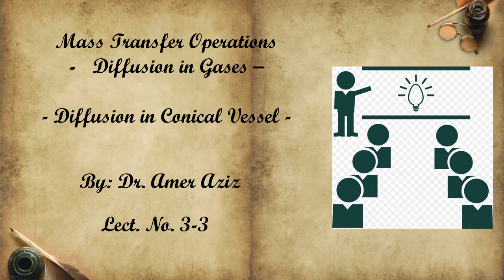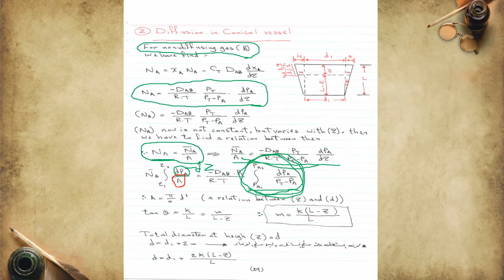Mass Transfer Operations-Diffusion in Gases-Diffusion in Conical Vessel